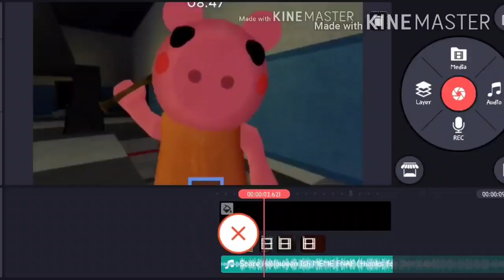Le crie because of camp